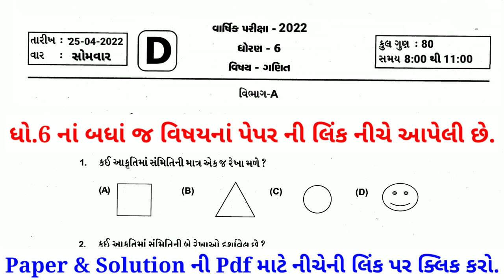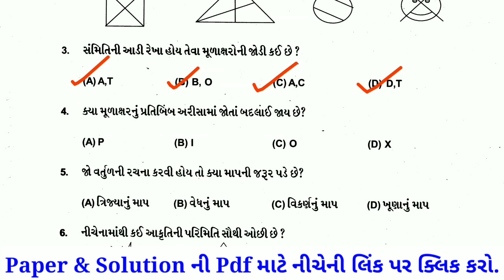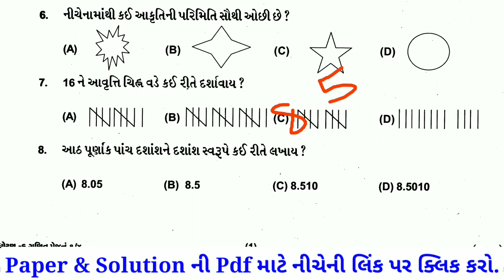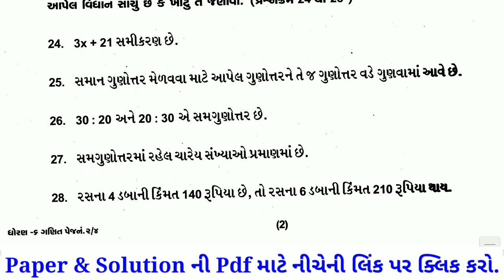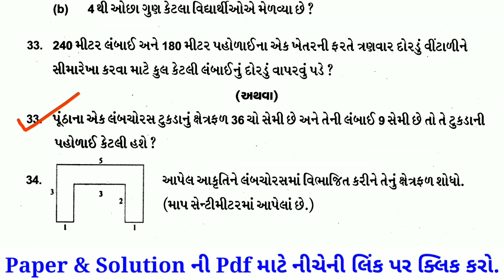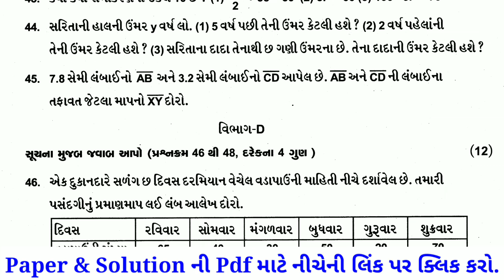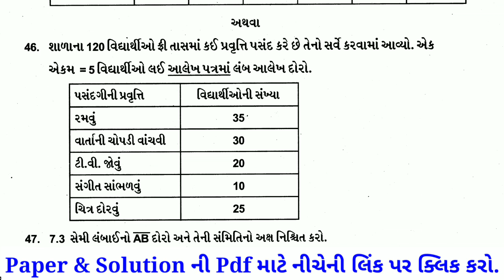dhoran 6 ganit Varshik Parixa Paper Solution april 2022 | Std 6 Math's paper solution 25/04/2022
dhoran 6 ganit dvitiy santrant parixa paper solution April 2022
Std 6 maths varshik parixa Solution 2022
Std 6 ganit varshik parixa Paper April 2022
varshik parixa ganit solution 25 April 2022
varshik parixa std 6 ganit full solution April 2022
varshik parixa std 6 math's full solution 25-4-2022
varshik parixa std 6 ganit full solution 25/4/2022
varshik parixa std 6 math's solution 25 April 2022
dhoran 6 maths annual Exam paper download 2022
#25 April 2022 varshik parixa paper download
#25 April 2022 varshik parixa paper solution
std 6 dvitiy satrant pariksha vignan
std 6 math's paper solution 2022
std 6 ganit paper solution april 2022
dhoran 6 varshik parixa solution
std 6 ganit varshik parixa 2022
std 6 math's varshik pariksha 2022
dhoran 6 ganit varshik parixa 2022
std 6 ganit dvitiy satrant pariksha
દ્રિતીય સત્રાંત પરીક્ષા ધોરણ 6 ગણિત
varshik pariksha dhoran 6 ganit
ધોરણ 6 ગણિત વાર્ષિક પરીક્ષા 2022
std 6 dvitiy satrant pariksha ganit